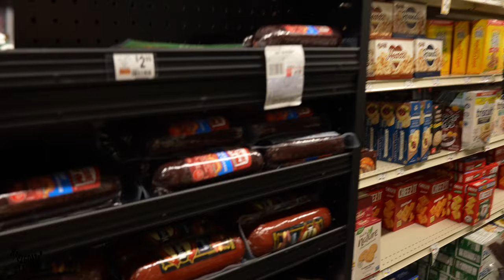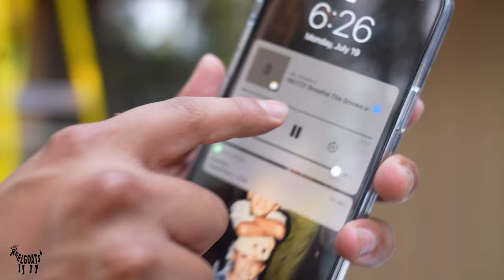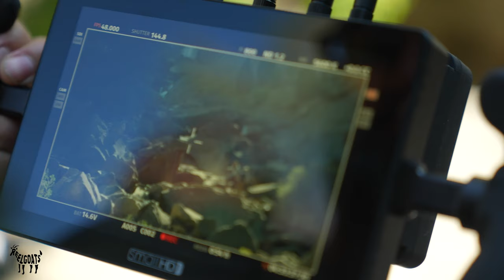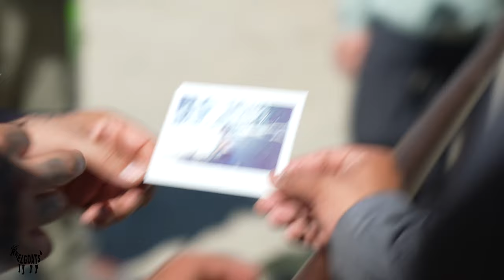Black Oxygen - Breathe the Smoke (Yosemite Behind the Scenes)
Black Oxygen are long time friends and 1 of the first people who ever worked with us when we first started. They have been on a incredible journey of their own as artists and asked us to shoot their recent project.

Leading the charge Spicy Rico, Shaq Gonzoe, Logan Meis, and Mikey Borgers headed out with the Black Oxygen Boys to hit Yosemite on a adventurous music video.

Enjoy the Reality BTS captured and edited by @bore.era